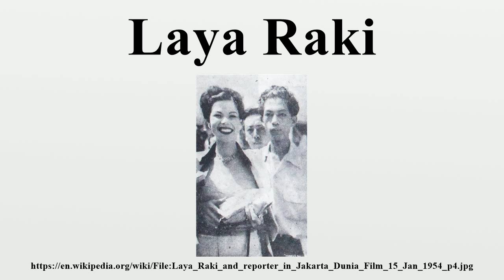Laya Raki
Laya Raki (born Brunhilde Marie Alma Herta Jörns on July 27, 1927) is a former dancer and film actress popular in Germany in the 1950s and early 1960s.She also became an international star for her roles in English films and TV productions.

Image-Copyright-Info
Image is in public domain
Author-Info:   Uncredited
Image-Copyright-Info